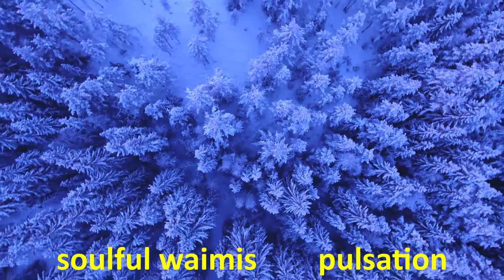Soulful ROYALTY FREE MUSIC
Soulful

❤️Composer: Waimis

❤️You are free to use this music in your multimedia project (online videos, (YouTube...), websites, animations, etc.) as long as you credit Waimis

►Portrait Girl Girlfriend Beauty Hair Model Women - Image by Диана Тимонина from Pixabay

►Snowy Trees Above Winter Landscape Forest Aerial - Video by invisiblepower from Pixabay

► Ice Cold Winter Frozen River Water Shore Lake - Video by DistillVideos from Pixabay

►Time Lapse Sunset Winter Snow Wintry Nature Fog - Video by Hans-Georg Lepkojis from Pixabay

►Bern Switzerland Rose Garden Time Lapse Timelaps - Video by TeeFarm from Pixabay